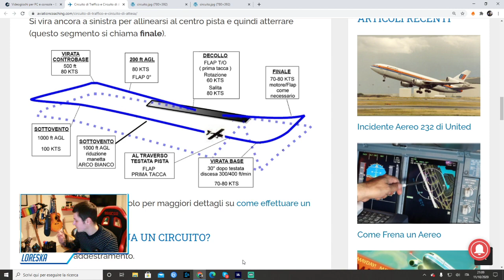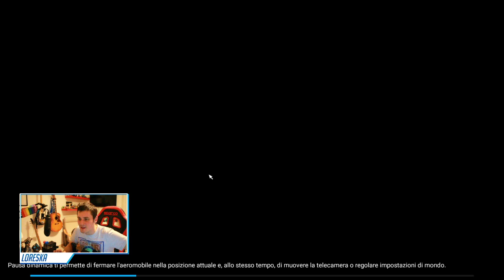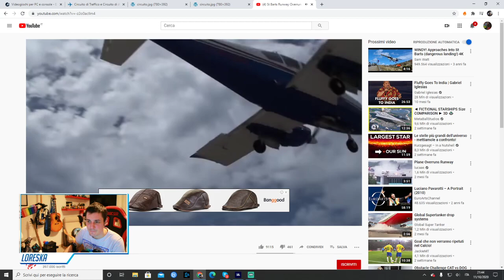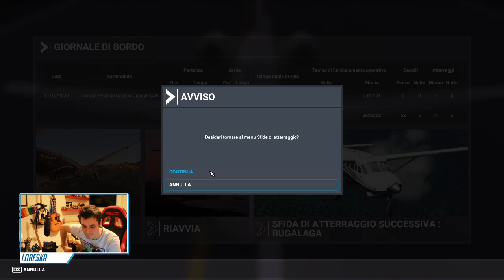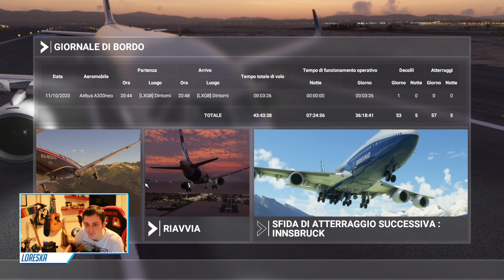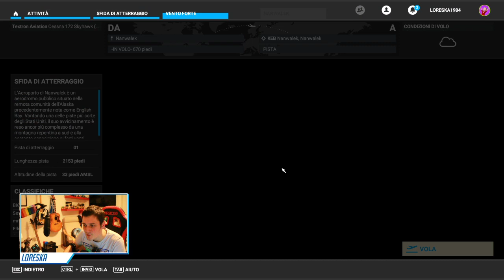Microsoft Flight Simulator: tutotrial avanzato procedure di avvicinamento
Quarto appuntamento con le lezioni di volo di Flight Simulator: in cabina di pilotaggio Lorenzo "LoreSka" Mosna.

▶▶ VISITA IL NOSTRO SITO WEB In questo video ci potrebbero essere prodotti sponsorizzati o a pagamento.